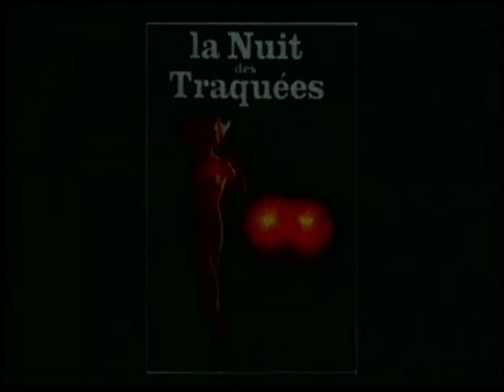Jean Rollin documentary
JEAN ROLLIN and BRIGITTE LAHAIE in English

interviewer unknown / source unknown / date unknown / enjoy